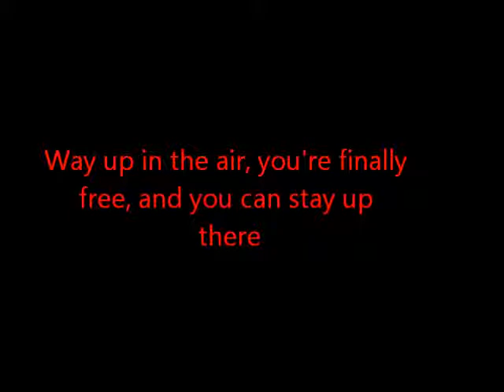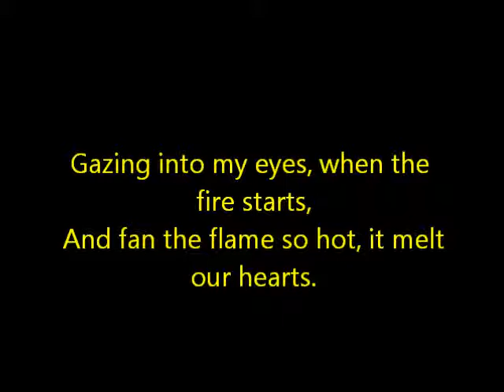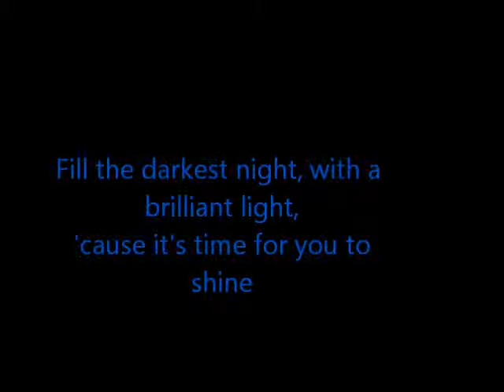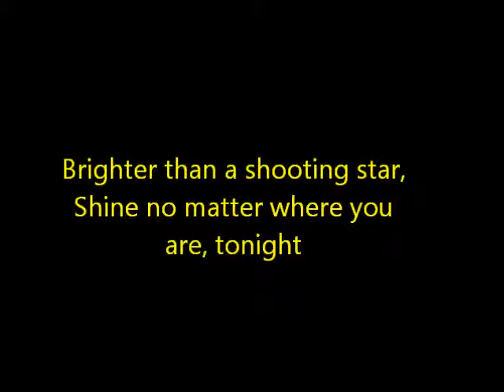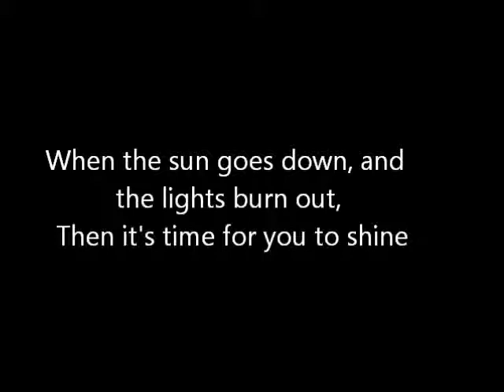Shooting Star Owl City lyrics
Any Song Requests??